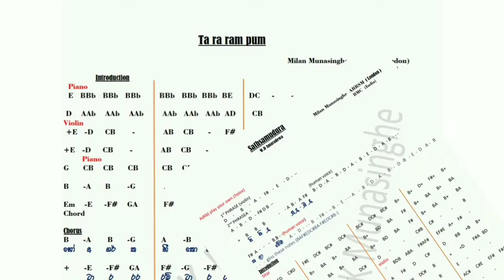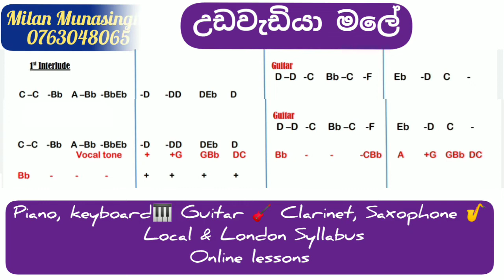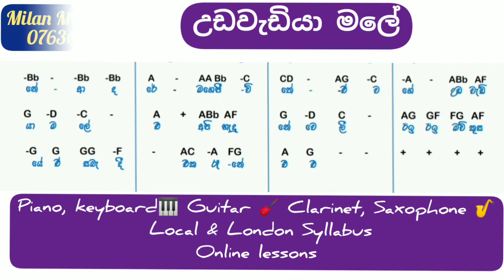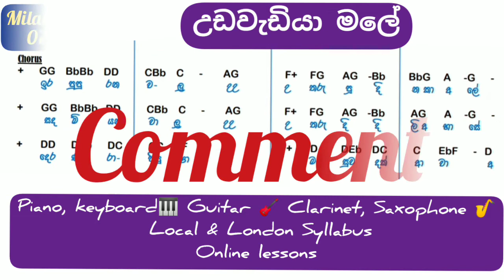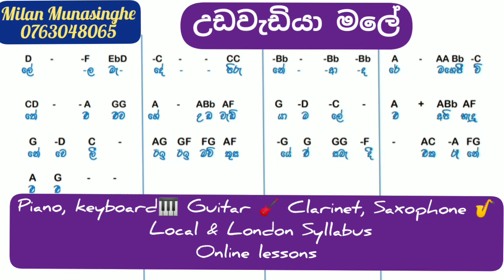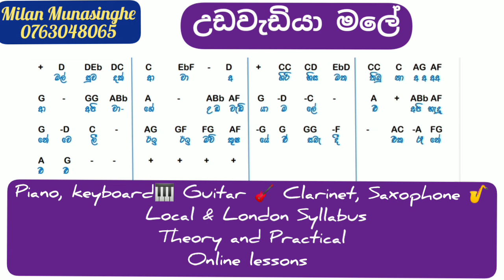උඩවැඩියා මලේ ස්වර ප්‍රස්තාරය . Violin/Guitar/Keyboard/Piano Notes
උඩවැඩියා මලේ ස්වර ප්‍රස්තාරය . Violin/Guitar/Keyboard/Piano Notes. සිංහල /  දමිළ / ඉංග්‍රීසි ගීතවල ස්වර ප්‍රස්තාර සොයමින් අන්තර් ජාලය පිරික්සන ගීත ලෝලයින් උදෙසා ඉදිරිපත් කරමි